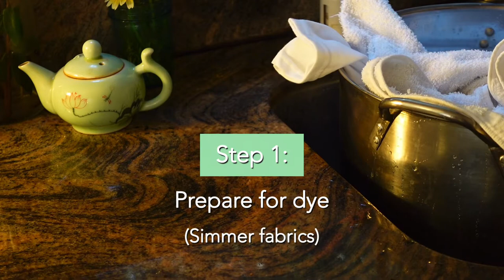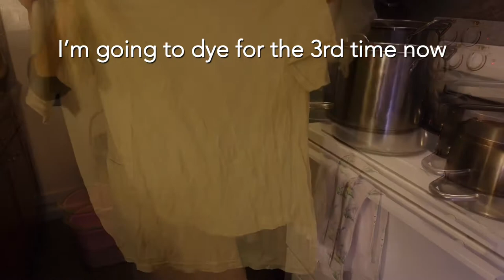HOW TO NATURAL DYE [4 STEPS] MUGWORT/YOMOGI/草木染め/よもぎ/やり方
How to make natural dye in 4 steps with mugwort, called yomogi in Japan.
This is a tutorial of natural dye at home, showing the process step by step.

Step 1: Preparation for dye [0:50]
Step 2: Make dye tea [1:36]
Step 3: Dye the fabrics [2:57]
Step 4: Soak in mordant [3:44]

Hello friends!
I'm so interested in dyeing naturally using things around me recently, and found that natural dye is so simple and forgiving!!! You can enjoy dyeing between household chores.
Hope this video is helpful when you try dyeing at home.
Any question or comments? Please write to me in the comment section below.
I will be happy to communicate with you!

Happy dyeing♡

From Nami